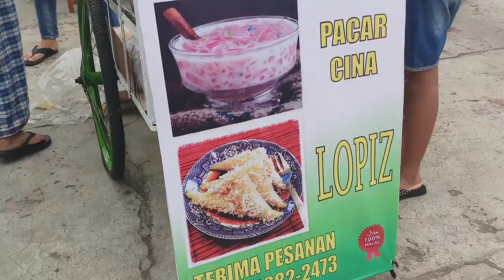TAKJILAN INI NAMANYA ANEH!!! KOLAK BIJI SALAK TAPI NGGAK KERAS!!!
Biji Salak Ibu Wati
(BERJUALAN SELAMA BULAN PUASA DILOKASI INI)

Lokasi
Lapangan Basket Komplek Hankam Slipi
Palmerah, West Jakarta City, Jakarta 11480

Berjualan selama Bulan Puasa
Jam 3 sore

Harga
Lopis 3K
Kolak 8K